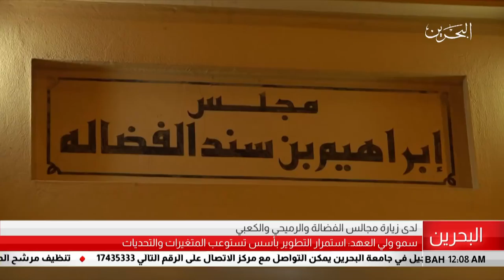البحرين مركز الأخبار : سمو ولي العهد يزور عدداً من المجالس الرمضانية 26-05-2018